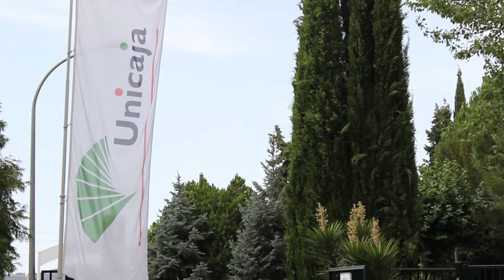Campus Ronda 2016 T3 Llegada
El tercer turno de Campus Ronda 2016 viene con mucha fuerza y así lo demuestran en este vídeo de la llegada.